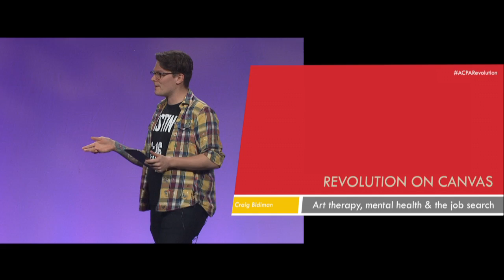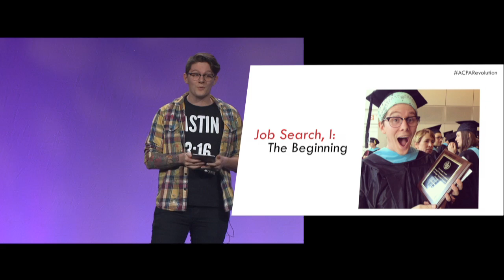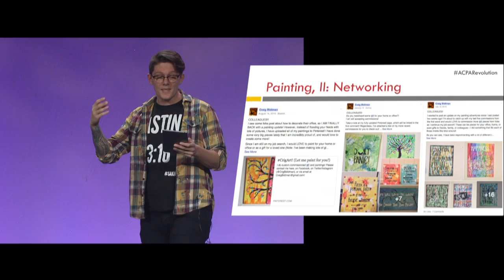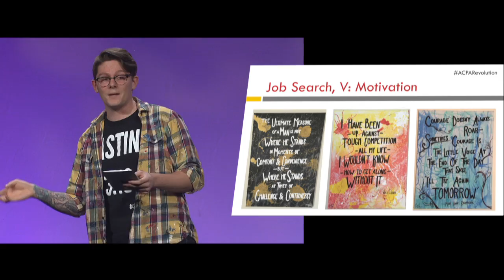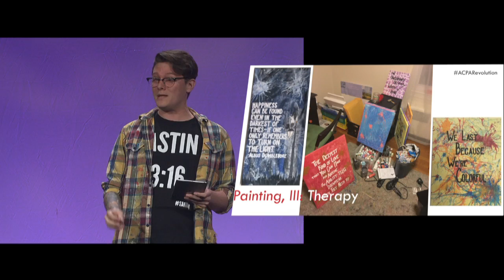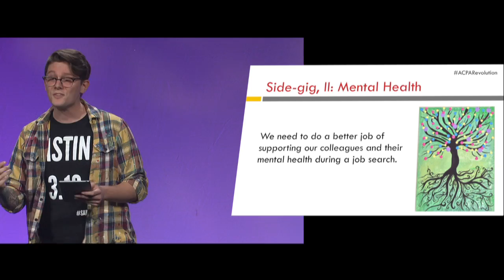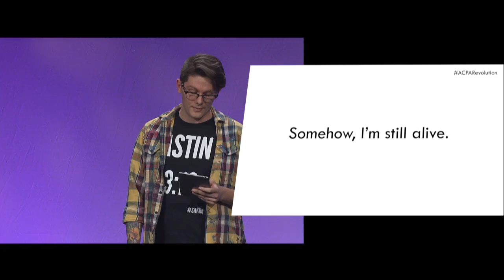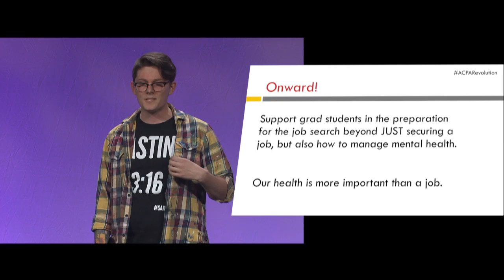ACPA16 Pecha Kucha: Craig Bidiman, Revolution on Canvas: Art Therapy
ACPA 2016 Convention Pecha Kucha

This talk focuses on the often unspoken mental health aspects of the initial post-grad job searching in higher education. I will bring in my experiences with depression and anxiety and how I used art to not only cope with those issues, but also create a powerful networking tool!